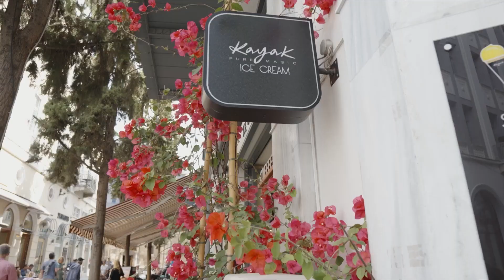Kayak 30 Years